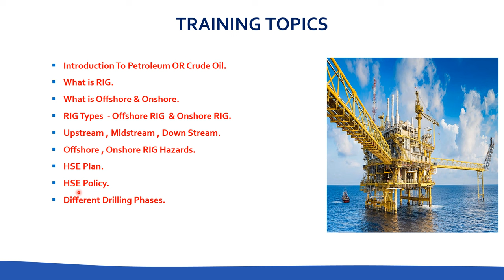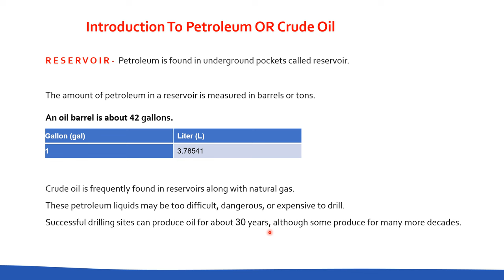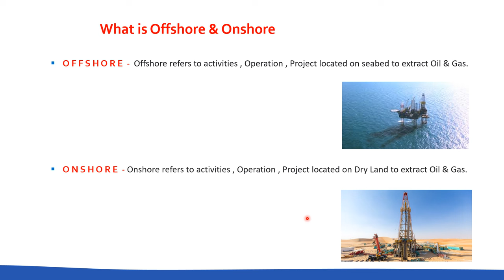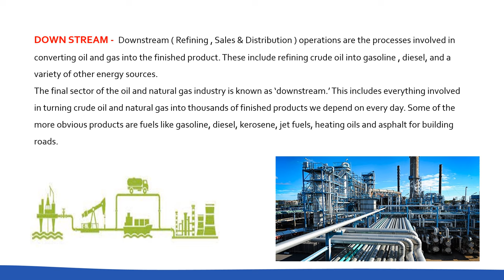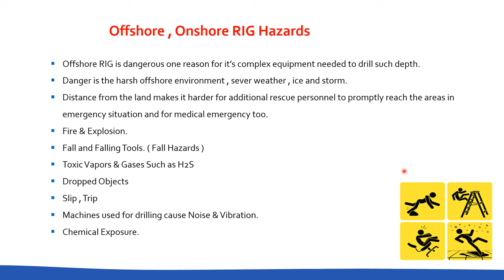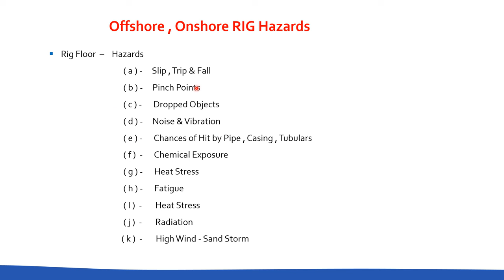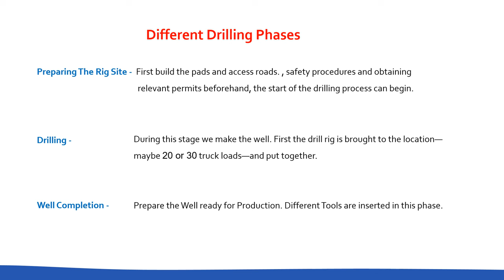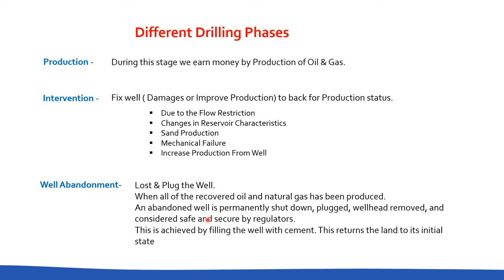RIG SAFETY OFFICER TRAINING - Day - 1 - Become Offshore RIG Safety Officer - HSE RIG OFFSHORE-SAFETY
RIG SAFETY OFFICER TRAINING - Day - 1 - Become Offshore RIG Safety Officer - HSE RIG OFFSHORE-SAFETY - Drilling & Workover RIG - SAFETY OFFICER / SAFETY SUPERVISOR
VIDEOS RELATED TO DRILLING AND WORKOVER , OIL & GAS HSE SAFETY OFFICER.CONSTRUCTION HSE SAFETY OFFICER, HSE SAFETY OFFICER.